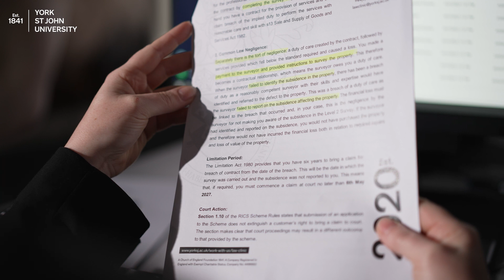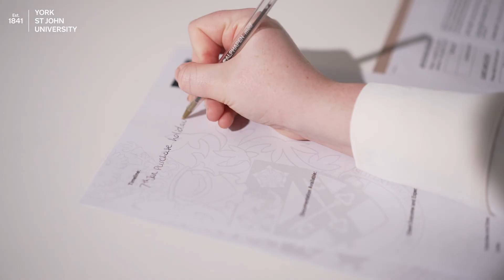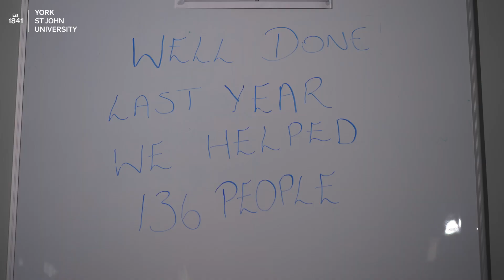The Law Clinic - York St John University